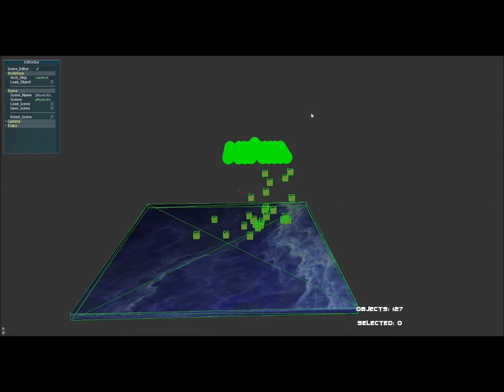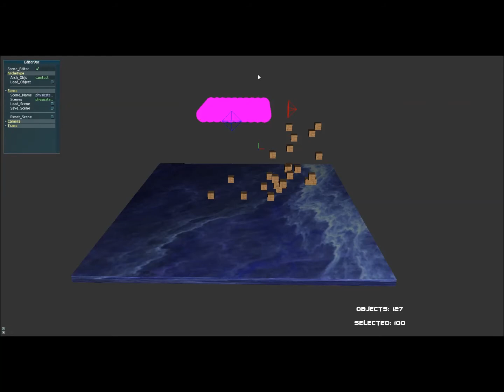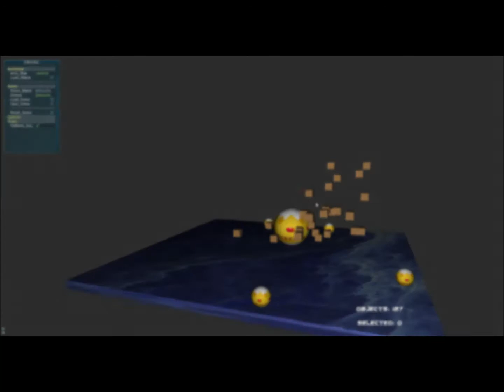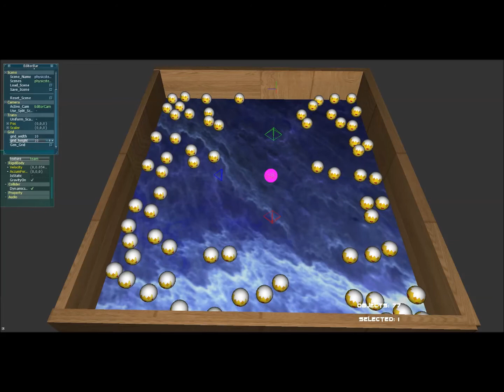Physics Demo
Demo of current physics engine built from scratch using C++